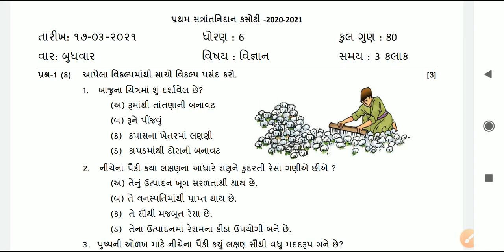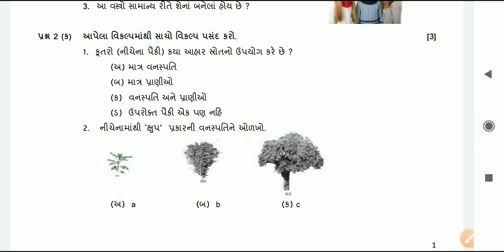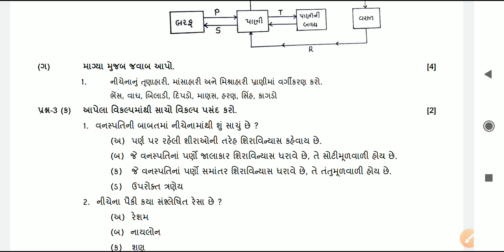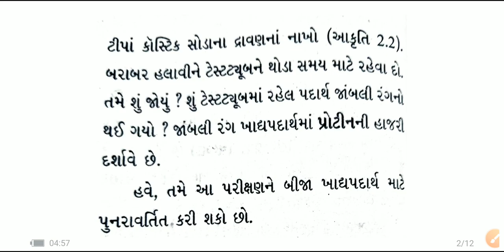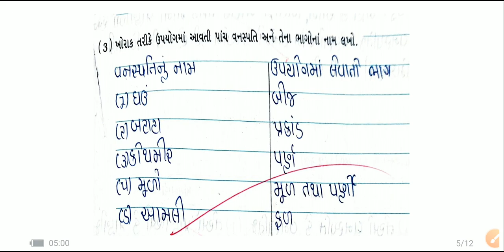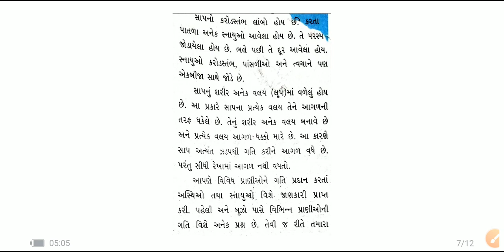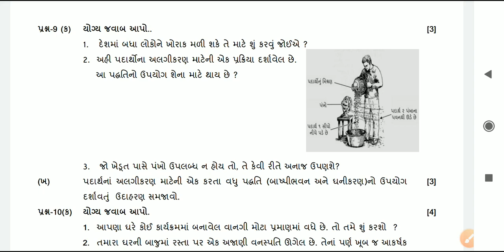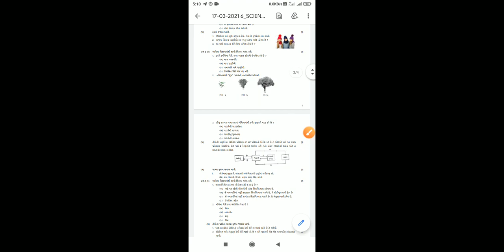science std 6 solution